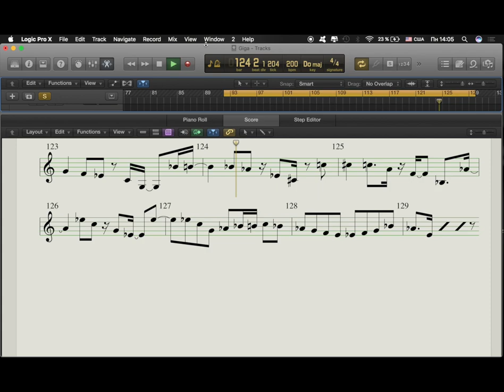All The Things You Are Jazz Guitar Solo Transcription Джазовая импровизация Constantine Taranenko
All The Things You Are Jazz Guitar Solo Transcription Джазовая импровизация